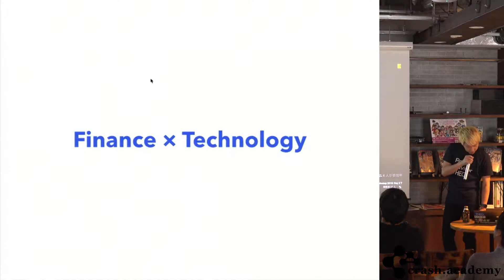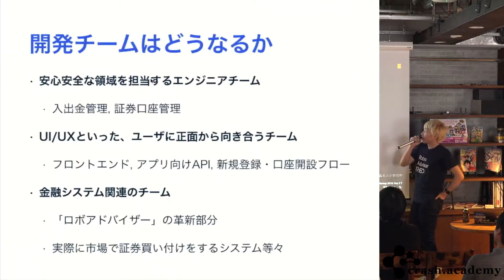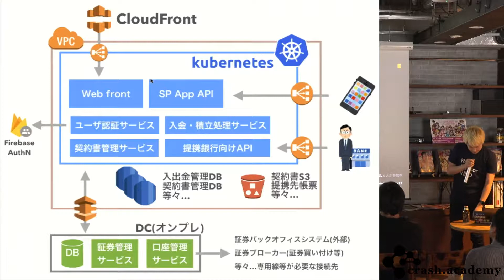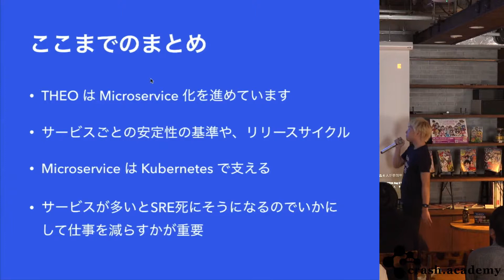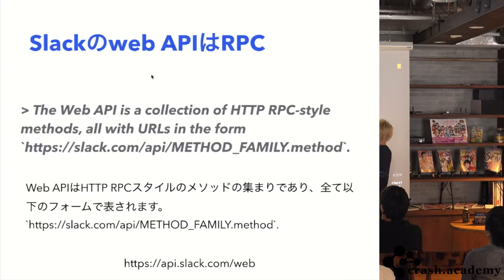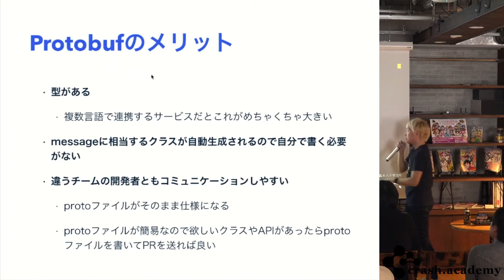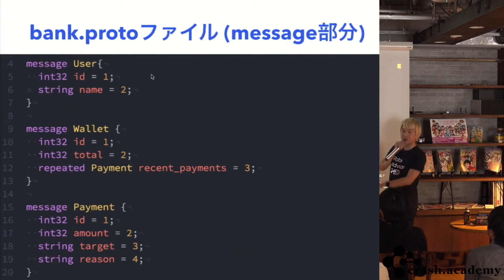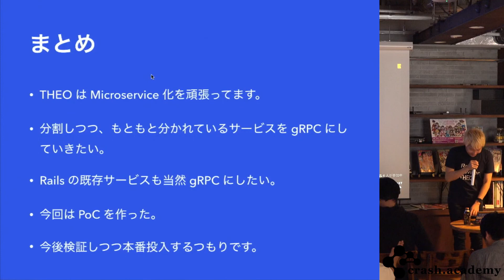[Railsdm2018: Day2 B-6] FintechとRailsとgRPCと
発表者:
株式会社お金のデザイン 武田 慎之介 氏

概要:
ここ数年盛り上がりをみせるFintech。その中でも私達は、第一種金融商品を扱い、投資一任を主軸としたロボアドバイザーTHEOを提供しており、まさにレガシーな金融とWebのようなTechとの中間に位置します。

そんな私達が、どういうところでRailsを使い、またサービス全体をどのように構成しているかを全体的にご紹介します。

また、最近私達はアプリとAPIサーバの通信を中心にgRPCを導入しはじめていますが、これをRailsでどのように扱うかついて、実験的ではありますが、現在の取り組みをご紹介します。

この動画は、2018年3月24日・25日に開催された「Rails Developers Meetup 2018」のセッションとなります。